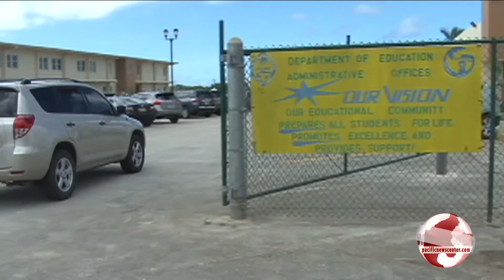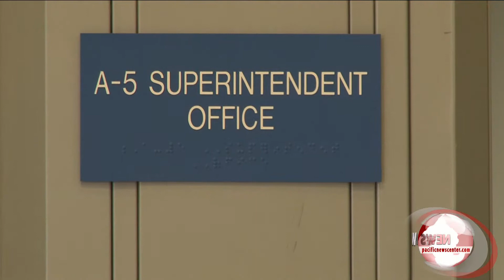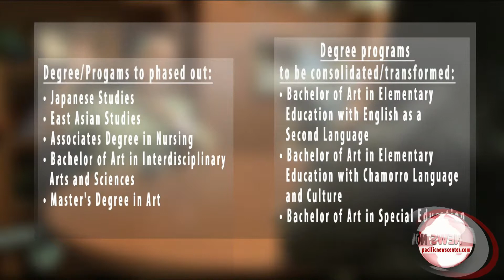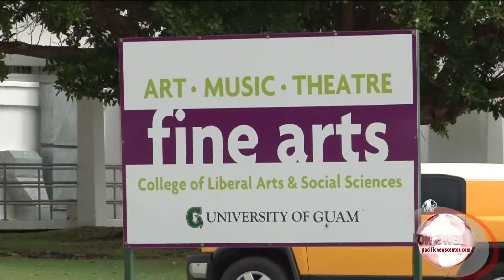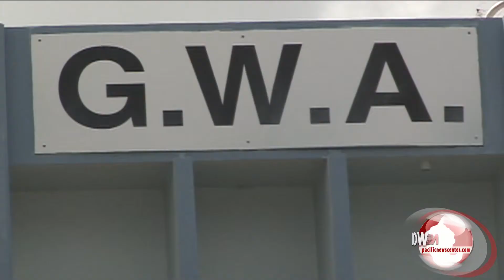NEWS NOW PT.1